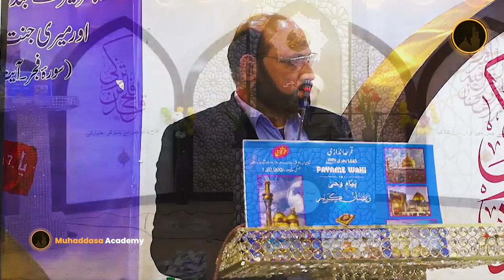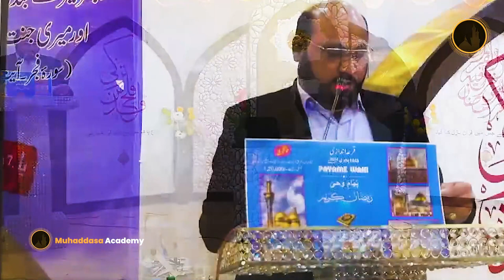Payam e Wahi 2024 | Day 05 | Allama Muhammad Ali Fazal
Try to Do this
2. Is video ko zyada se zyada logon se share karen.
3. Is video clip ke baare mein apke comments zaroor likhen..

JAZAKALLAH

Tages: